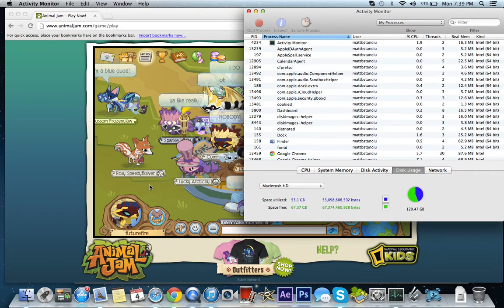Animal Jam- Impostor Face to Face!